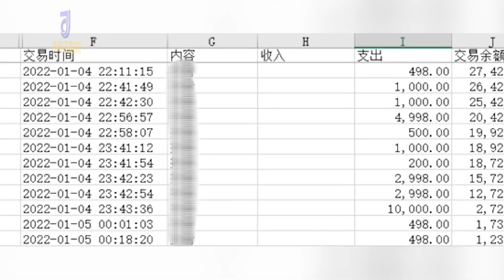3名銷售挪用170萬公款沖業績：1元一箱價格賤賣5萬箱飲料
近日，上海，徐匯警方破獲一起銷售員涉嫌職務侵占案，姚某、殷某、袁某3人被依法刑拘。企業生產了一批飲料，交由以姚某為組長的銷售組對外銷售。Recently, the Xuhui police in Shanghai cracked a case of a salesperson suspected of occupation. Yao, Yin and Yuan were detained according to law. The enterprise produced a batch of drinks, which were sold by the sales team led by Mr. Yao.